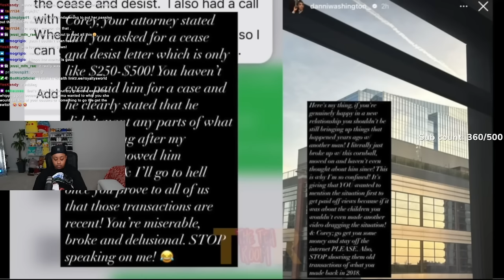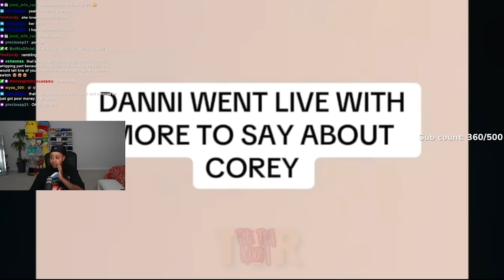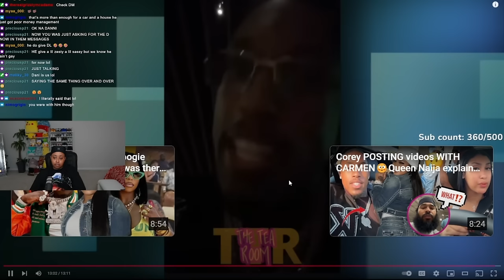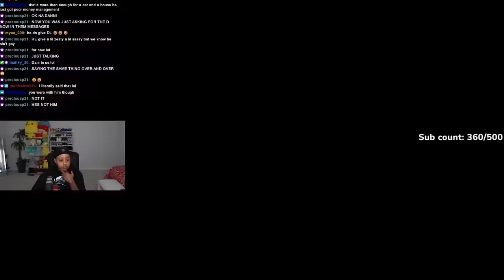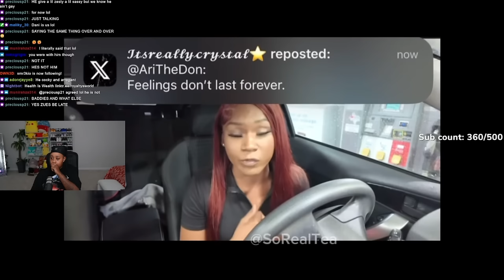Corey EXP0SE the REAL REASON Carmen won’t DIVORCE him 🤯Danni SERVED by Corey’s LAWYERS 😳